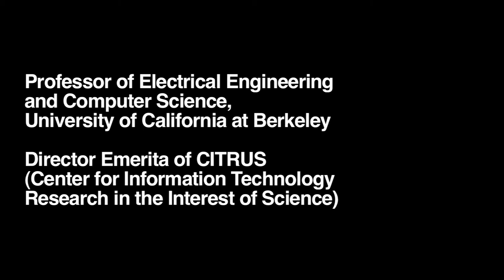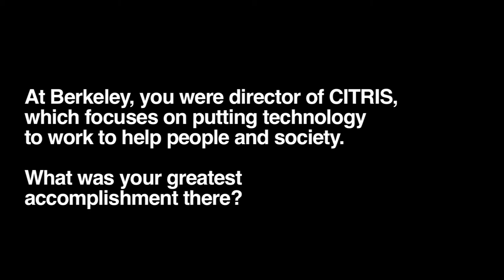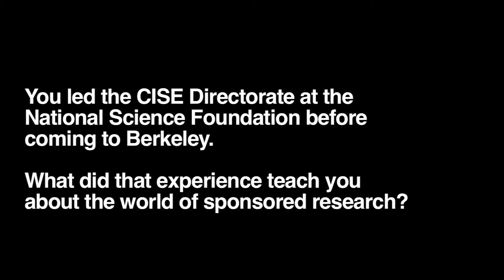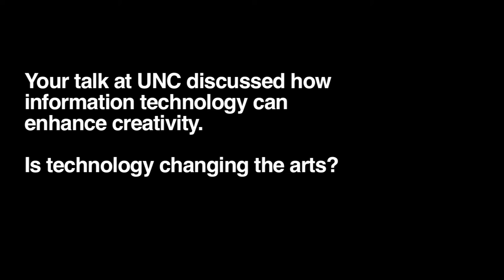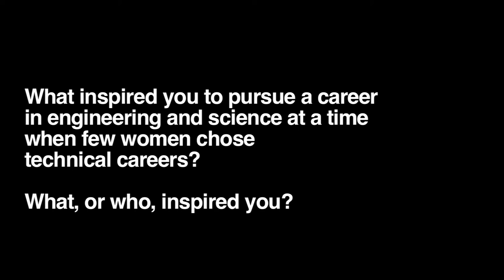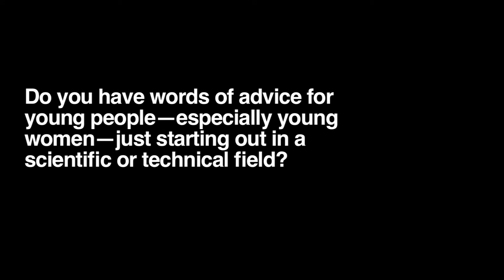RENCI People Interview with Ruzena Bajcsy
Ruzena Bajcsy is a professor of electrical engineering and computer science at the University of California, Berkeley, and director emeritus of the Center for Information Technology Research in the Interest of Science (CITRIS). Her research interests include artificial intelligence, biosystems and computational biology, intelligent systems and robotics, graphics and human-computer interaction, computer vision, and security. From November 2001 to 2004, she served as director of CITRIS, an initiative that brings several UC campuses together with private industry to develop ways to use information technology to affect people's daily lives. Prior to joining Berkeley, Bajcsy headed the Computer and Information Science and  Engineering directorate at the National Science Foundation, where she managed a $500 million annual budget. She is a former faculty member at the University of Pennsylvania, where she founded and directed the university's General Robotics and Active Sensory Perception Laboratory and chaired the computer and information science department.

Bajcsy is a member of the National Academy of Engineering and the National Academy of Science Institute of Medicine as well as a Fellow of the Association for Computing Machinery (ACM), the Institute of Electronic and Electrical Engineers, and the American Association for Artificial Intelligence. In 2002, Discover Magazine named her one of the 50 most important women in science. Bajcsy has served on numerous advisory boards and committees and has authored more than 225 articles in journal and conference proceedings, 25 book chapters and 66 technical reports. She received her master's and Ph.D. degrees in electrical engineering from Slovak Technical University in 1957 and 1967 respectively and a Ph.D. in computer Science from Stanford University in 1972.